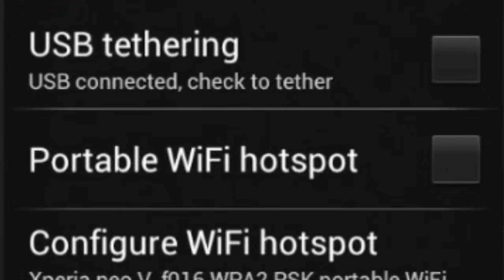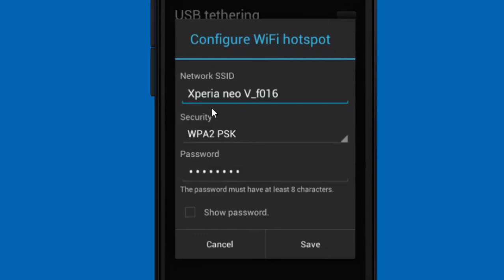Network Sharing from Mobile to Computer YouTube